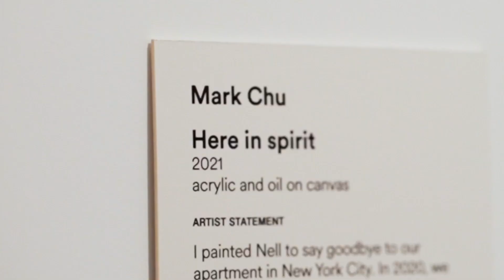The Lester Prize | Mark Chu, Highly Commended Winner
Mark Bo Chu is a multidisciplinary artist who works across painting, writing, science and music. He has recorded as a solo pianist with WASO and MSO, and was a past restaurant reviewer for The Good Food Guide. His scientific research focuses on digital humanities through multimodality, cognition and computational linguistics.

As a painter, he has exhibited in New York City, Shanghai, Singapore, Sydney and Melbourne, and has public murals in Melbourne and Atlantic City. His artworks span portraiture, streetscapes and digital works, engaging heightened psychologies through colour, form and texture. Chu also has a fiction MFA from Columbia University.

Chu was awarded the Highly Commended award in the 2022 Lester Prize for Portraiture, for his work Here in spirit.

The Lester Prize Main Awards exhibition will be held at the Art Gallery of Western Australia from 1 October – 20 November 2022.